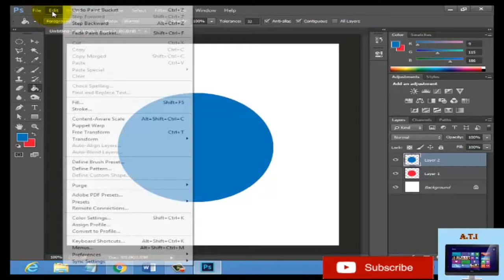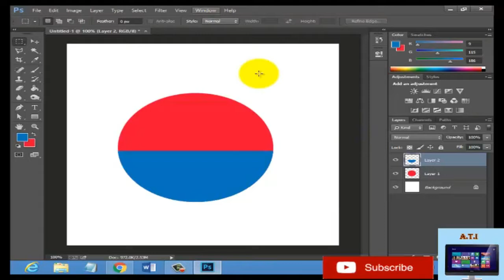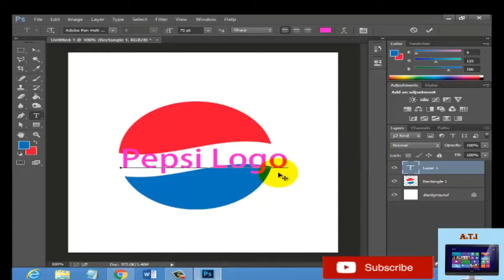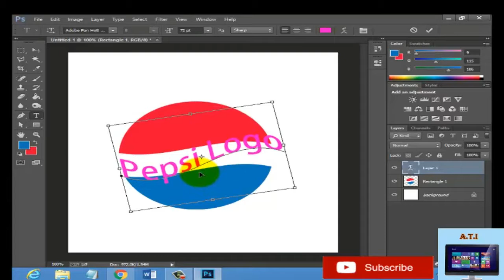How to make logo design for Adobe Photoshop in urdu and hindi latest video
Hi friend I"am A fifa and show this video How to make logo design  in urdu and hindi latest video